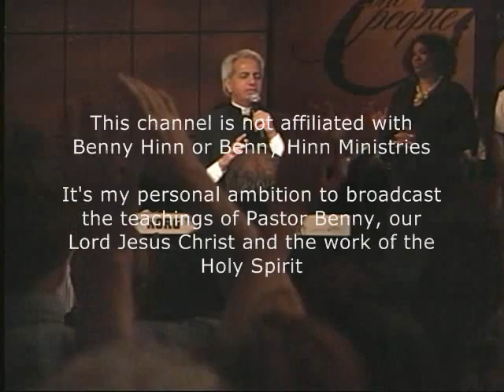Benny Hinn - Marvelous Power of the Holy Spirit